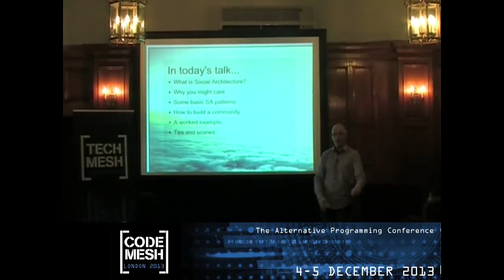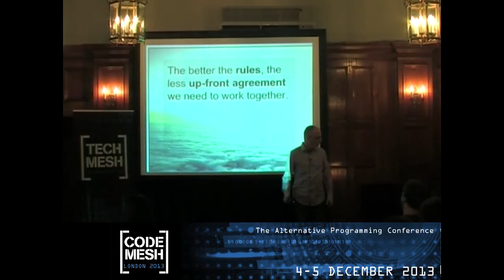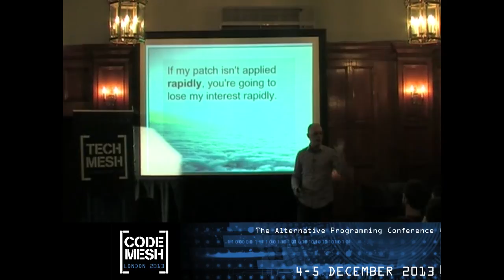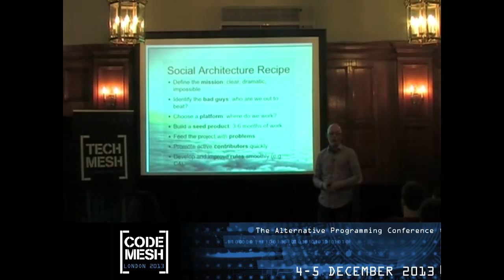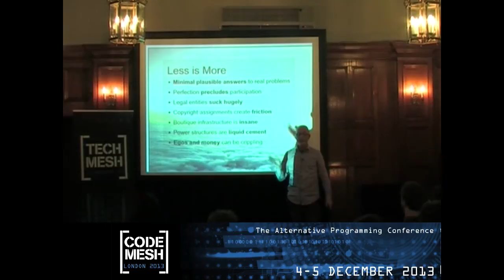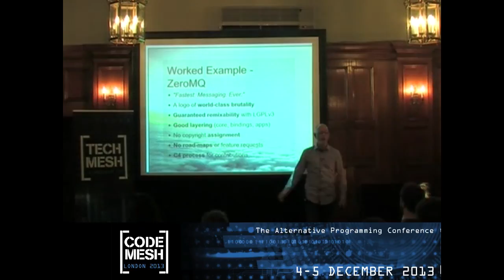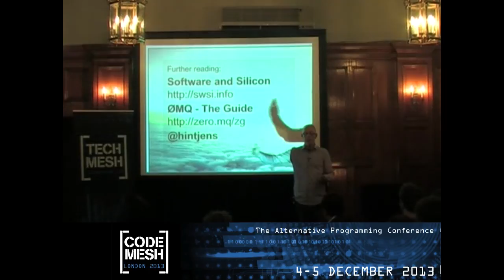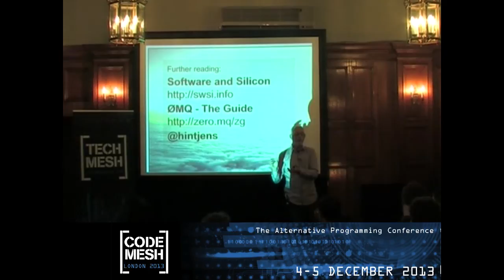Tech Mesh 2012 - Social Architecture 101 - Pieter Hintjens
Social Architecture by analogy with conventional architecture, is the process and the product of planning, designing and growing an on-line community. Social architectures, in the form of on-line communities, are the cultural and political symbols and works of art of the Digital Society. The 21st century will be identified with its surviving social architectures.

As Social Architects, we participate in communities, we identify successful naturally-occurring patterns, or we develop new patterns and we apply these deliberately to our own architectures. We apply psychology (our social instincts), economics (how we create common wealth through specialization and trade), politics (how we collect and share power), and technology (how we communicate). We continually adapt our toolkit based on new knowledge and experience. Our goal is to create on-line communities that accurately solve the problems we identify, that grow healthily, and that survive by themselves.
All successful communities are based on the inherent contract of mutual benefit. That is, it is possible to build a billion-dollar business based on volunteer labor, but only if every participant contributes for selfish reasons. Often participants do not realize, or care, that they are a part of a community. However, every single act is economic. Thus, "crowd sourcing" (as the exploitation-for-profit of volunteer labor is sometimes called) only works when the crowd really wants to solve the problems you throw at it.

As a worked example I will explain how we designed and grew the highly successful ZeroMQ community.

Liked the song? It's "Tank" by Seatbelts